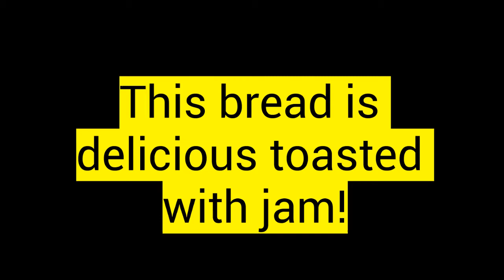English Muffin Bread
Really tasty toasted with jam!